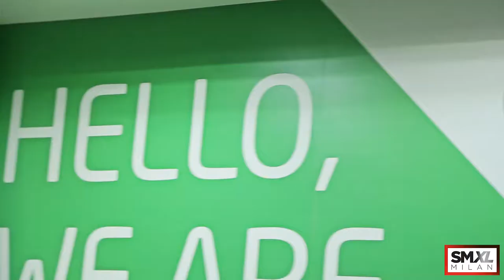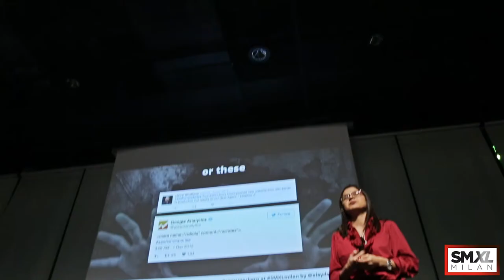Trailer SMXL 2017 - Milano, 13-14-15 novembre 2017